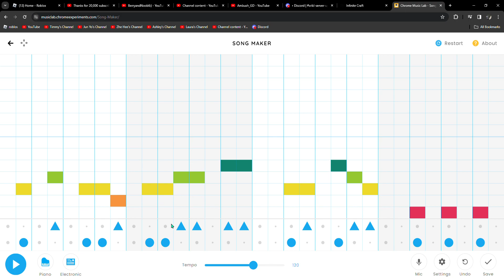insert song name | Ambush67t